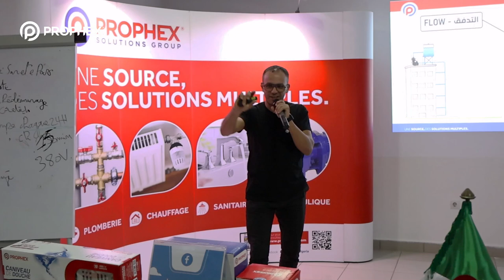تجارب المرصصين من سيدي بلعباس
اكتشفوا مشاركة تجارب مرصصينا المشاركين خلال التكوين بولاية سيدي بلعباس، وكذا آراءهم حول تجربتهم لمنتجات بروفكس، وكيف ترافقهم مشاريعهم اليومية.

نشكر مرصصينا وشركائنا الأوفياء على ثقتهم ووفائهم الدائم!